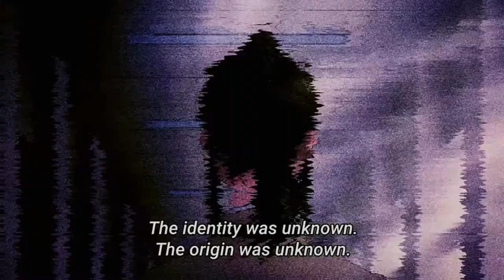Fushiguro Megumi || Jujutsu Kaisen [AMV] - For The Glory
Hi guys!
This is my 2nd AMV. I hope that you like it.

The anime used here is one of the best of 2021 which is none other than JUJUTSU KAISEN!
Characters used: Fushiguro Megumi, Gojo Saturo, Ryomen Sukuna, and a Special-grade curse!

This is a fan-made (not for profit) video and the materials in this video are not related in any way to myself or each other outside of it. Please support the
artists by purchasing their original works.”